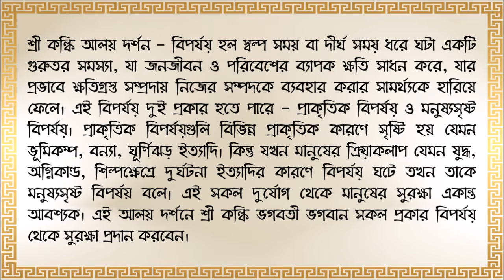02.07.2022 - AALAYA DARSHAN SANKALPA